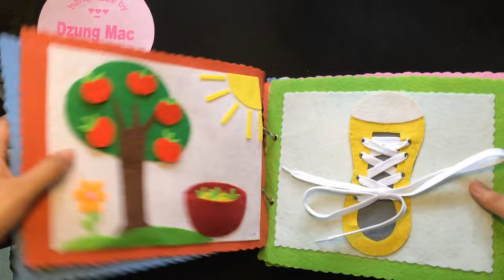Quiet book ideas - games for kids -sach_vai | by Dzung Mac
quiet book ideas - games for kids - Sách vải  - đồ chơi thông minh của bé Hoàng Lâm 3 tuổi  | by Dzung Mac
Cuốn sách vải này của bé Phạm Hoàng Lâm 3 tuổi - Ninh Bình
Mẹ của bé đã chọn những trang sách với chủ đề
- Dạy bé phơi quần áo
- Đếm quả táo
- Dạy bé buộc dây giày (đây là chủ đề trang sách vải vô cùng hot thời điểm gần đây)
- Tìm hình giống nhau
- Dạy bé xem giờ
- Nhận biết hình
- Học toán cùng bánh pizza
- Dạy bé đánh răng
- Ghép hình xe oto
- Dạy bé mặc áo phao (kỹ năng rất cần thiết cho trẻ thoát đuối nước)
- Học toán cùng các con số
- Nhận biết màu sắc
- Học toán cùng ông mặt trời
- Học đan
- Dạy bé tham gia giao thông
Các kỹ năng trong cuốn sách vải được sắp xếp xen kẽ nhau, khiến các bé không cảm thấy chán nản hay áp lực, cùng với các bài học sinh động, thu hút được trực quan của các bé.
 đồ chơi thông minh cho bé